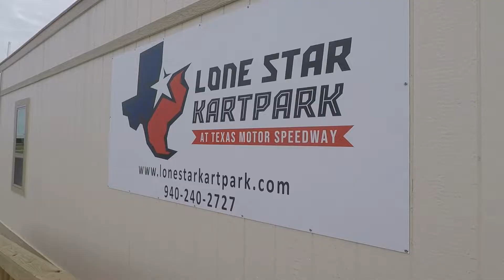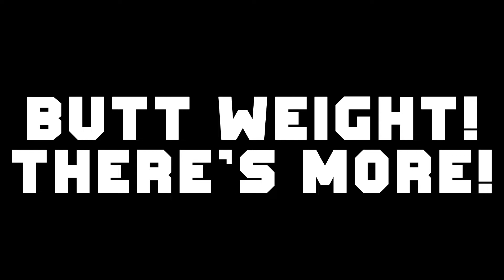Lone Star Kartpark @ Texas Motor Speedway - FIRST LOOK and Track Guide!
It's finally open! Let's go turn a few laps at the brand spankin' new Lone Star Kartpark at Texas Motor Speedway. I'll show you a lap guide and then give you my thoughts! Enjoy!

Read my book!